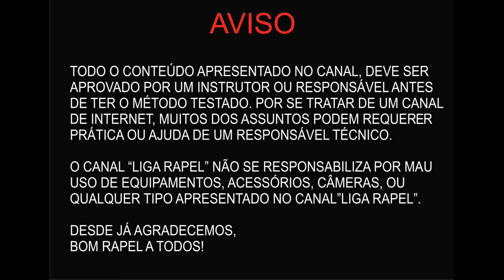Instruções para uso do freio ATC / Como usar ATC para rapel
Coleção exclusiva de livros de rapel . . Neste vídeo mostro como efetuar o uso do freio ATC, um freio muito comum usado para fazer a segurança na escalada, porém muitos rapeleiros compram achando que dá pra usar normalmente Neste vídeo mostro a realidade nua e crua de como funciona o ATC e como é efetuada a descida nele!

E-mail profissional: contato@ligarapelcombr